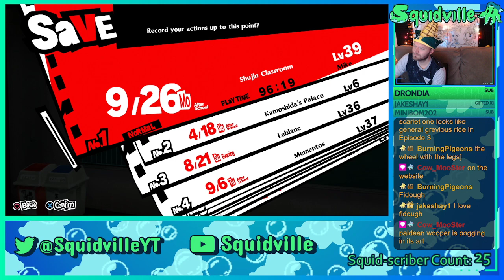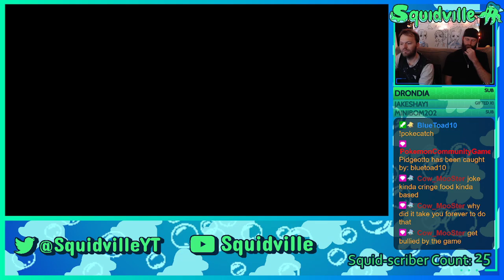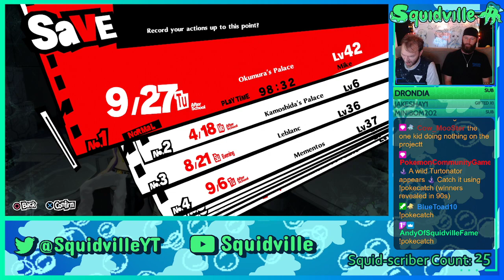Big Space Energy - P5 Royal: Episode 31 (Dual Playthrough)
In this episode we explore a bit more of space in Okumura's palace, go on a hunt for the last will seed, and watch Andy get hopelessly lost in the maze, and then Phase 2: Maze 2 -- Watch live

0:00 Intro
11:41 Mics On
16:33 Episode Start

Hop in the Discord right here!

And head on over here for some of our sweet, sweet merch!